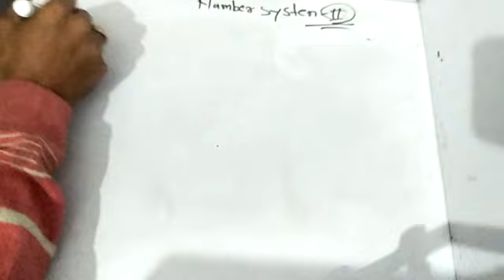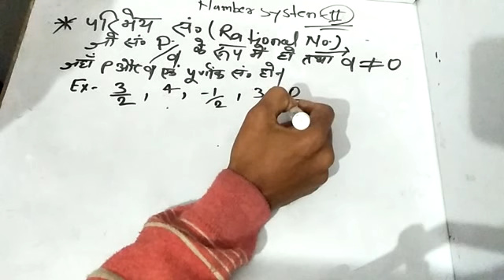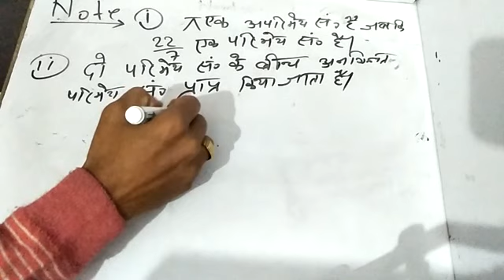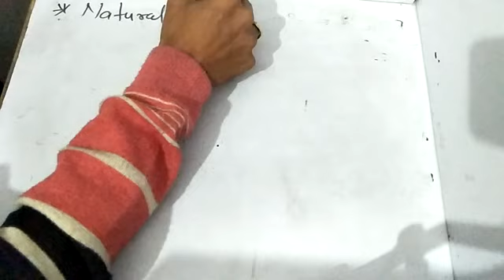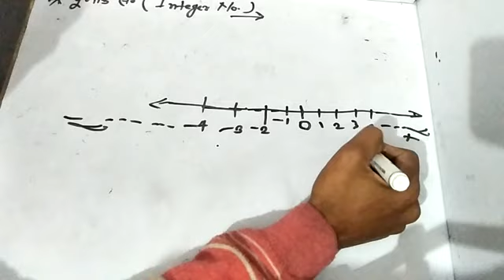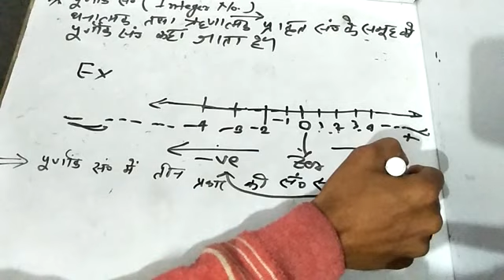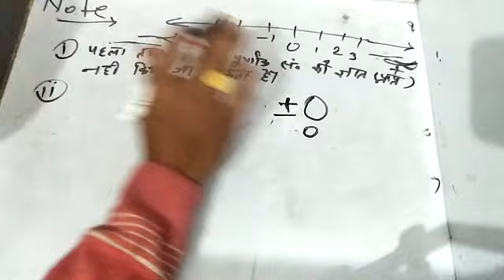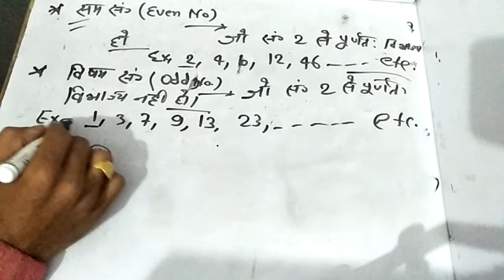paramedical, Polytechnic,ITI online class(पार्ट-2)